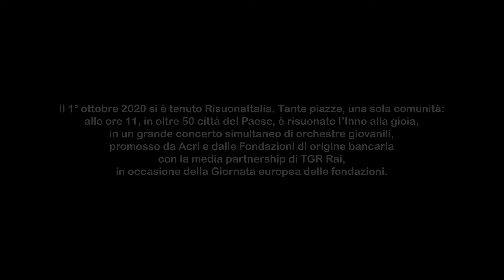Video Evento RisuonaItalia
Il 1° ottobre in 50 città italiane abbiamo tenuto un concerto in
simultanea, unendoci nella musica e nella volontà di
ricominciare, coinvolgendo ragazze e ragazzi che rappresentano
il nostro futuro e ricordando che insieme siamo sempre più forti.